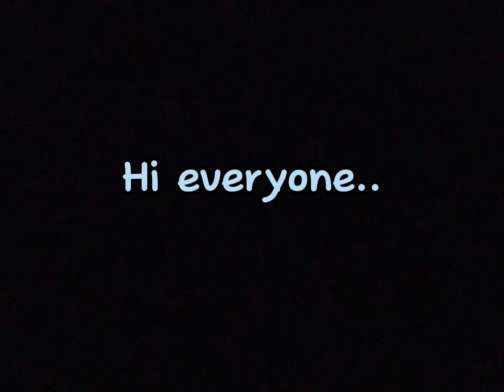DAISY09 IN GORILLA TAG?! [CRAZY MODDER]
lol random hashtags
CREDITS:
Turbo8348 on discord for helping with thumbnail
pink_plays_vr_games on discord for also helping with thumbnail
And some guy names PurpleGuy that came from gorilla tag discord